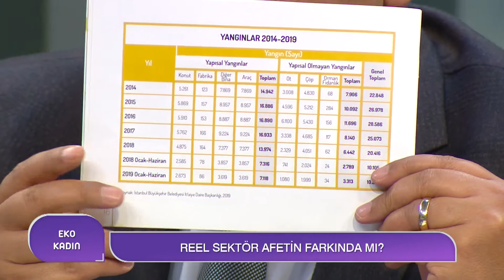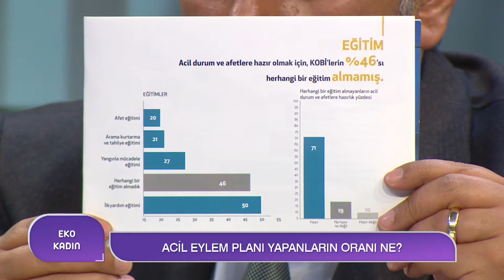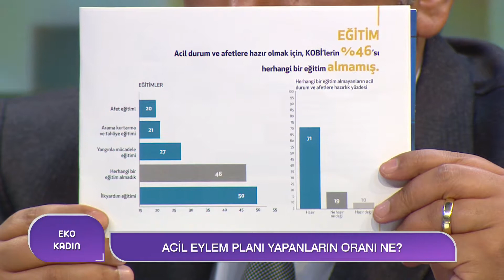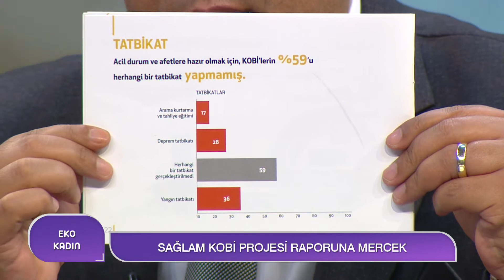Sağlam Kobi Projesi Raporu'na Mercek | Rüya Kaya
EKO KADIN / ÇETİN ÜNSALAN
Konuk: Idema Kıdemli Proje Uzmanı Ve Sağlam Kobi Projesi Sorumlusu Rüya Kaya

REEL SEKTÖR AFETİN FARKINDA MI?